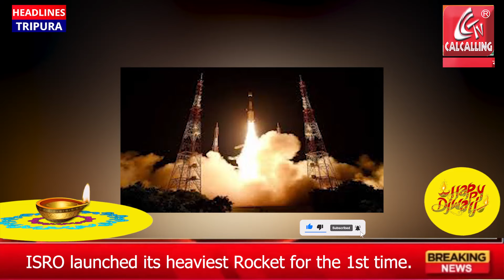Before Diwali, the light of success of ISRO. ISRO's heaviest rocket has launched